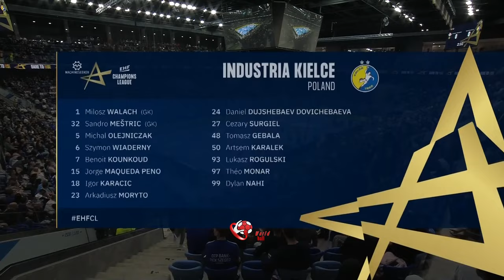OTB Bank Pick Szeged Vs Industria Kielce Handball Highlights EHF Champions League 2024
Otp Bank Pick Szeged Vs Industria Kielce Handball Highlights EHF Champions League 2024
OTP Bank - PICK Szeged (HUN) vs Industria Kielce (POL) 28:27 (15:13)
Another thriller in Szeged: After many close matches this season, again the last shot decided the outcome. And as Jorge Maqueda missed Kielce’s last chance with the final buzzer, the hosts celebrated two crucial points. Artsem Karalek reduced the gap to 28:27, and as Szeged caused a turnover 18 seconds before the end after a team timeout, Kielce had the last shot, but missed. The visitors were stronger in the initial minutes, leading 4:1, but then Szeged improved and levelled. The lead changed constantly, both attacking sides and goalkeepers were on the same level. No team managed to pull ahead, until the end. With now eight points, Szeged are again ahead of Kielce, who remain on six. Top scorer of the match was Dylan Nahi with seven goals for the visitors; three Szeged players scored five times each.
 Both teams needed a win, I'm glad we got it. We know the difficulties of our opponent, nevertheless they fought well, I give them all the credit. We copied our match last December, it happened again, we won again by one goal. I'm proud of the guys!
Mario Sostaric
Right wing, OTP Bank - PICK Szeged
 It often happens that I have to be a good politician, praise the opponents' game, admit that we made more mistakes. This is the case now. As a hot-blooded person, it's better if I just say: congratulations!
Talant Dujshebaev
Head coach, Industria Kielce